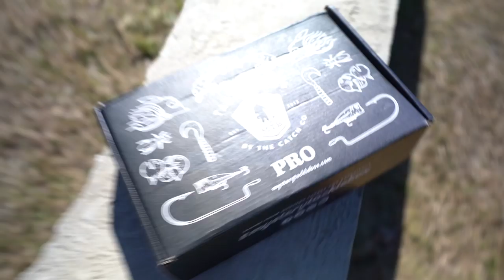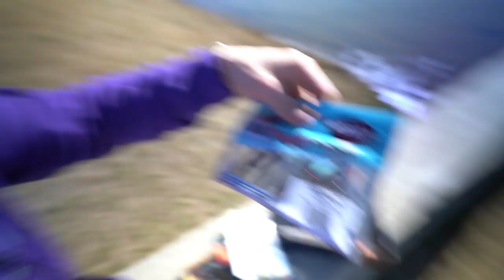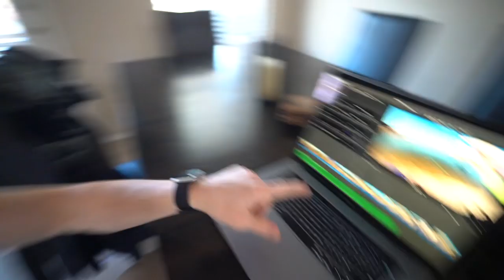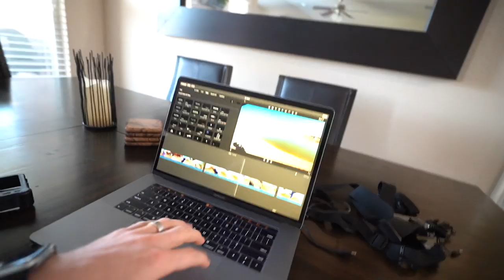LIMITED EDITION STRADMAN HOODIE ARRIVED (1/95) 🔥 let’s go fish in the STI!!